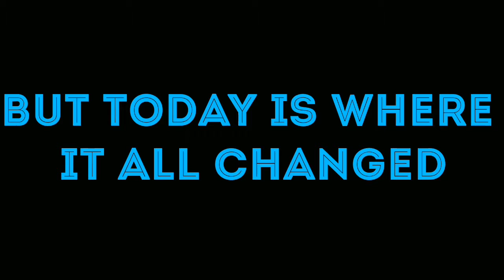DAWGMEAT V.S MILLS THE GREAT PT.2 (GTA 5 ONLINE)